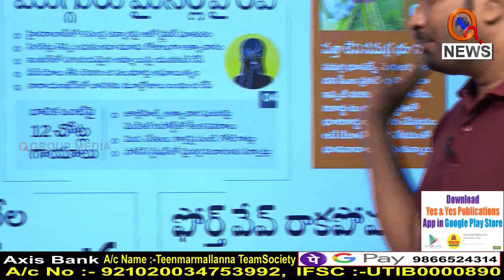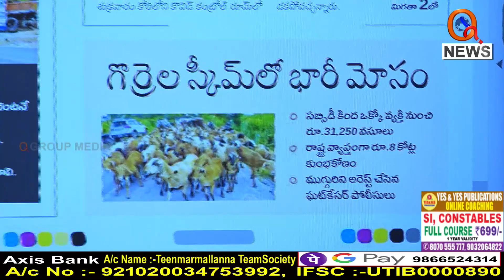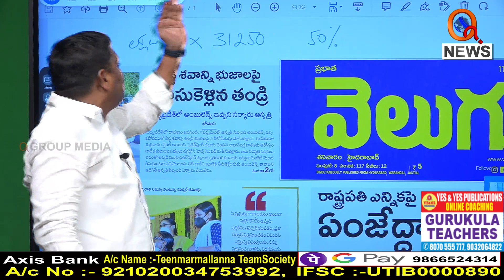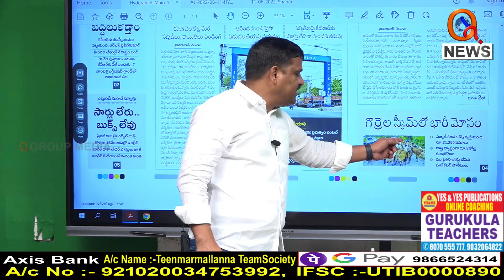గొర్రెల స్కీమ్ లో భారీ మోసం...|I Shanarthi Telangana e-paper